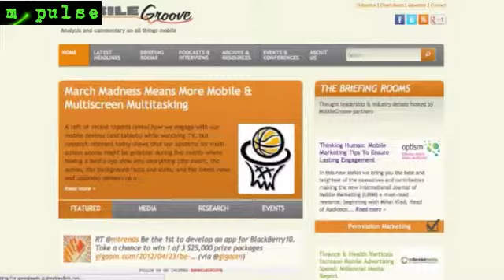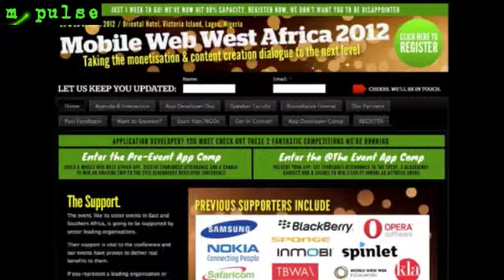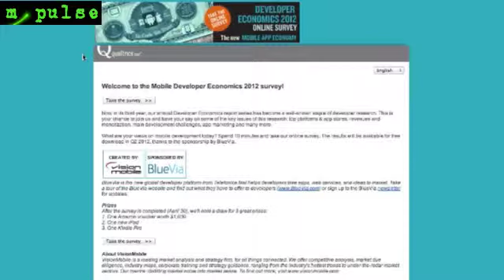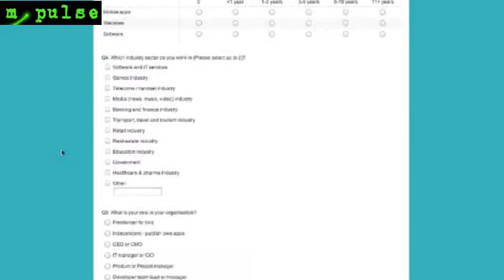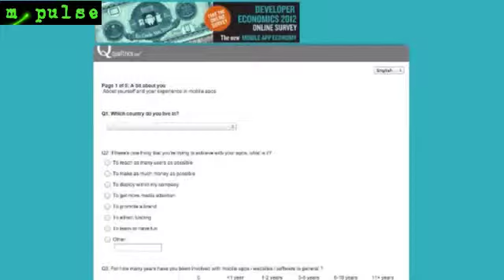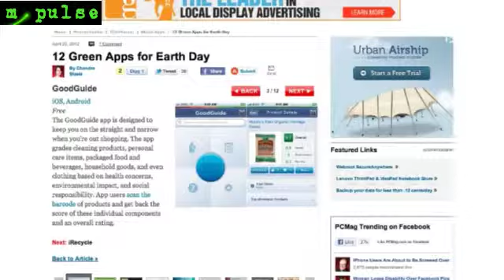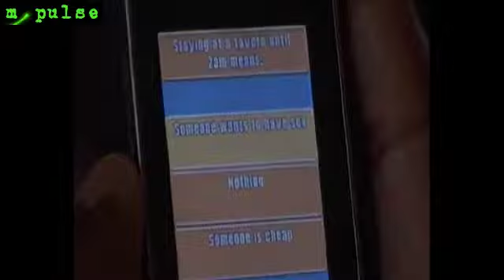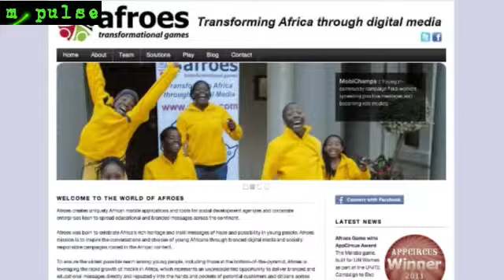m-Pulse #13: The social impact of mobile with Anne Shongwe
Developers, that's what we are focusing on now here on m-Pulse. All the challenges that developers must overcome in order to succeed in deploying apps and services into the mobile ecosystem.

We are focused on the social entrepreneur today and ways mobile developers can attack a social issue with mobile. Our guest is Anne Shongwe, founder and CEO of a href=" target="_blank"AFROES/a in Pretoria, South Africa and both of us were enthralled with her story. She is a perfect example of how mobile can be used to change behaviour, educate and raise economies. Mobile may just be the single most important revolution developing countries have ever had.

In keeping with our focus on the social good and mobile, Peggy implores you to participate in the a href=" target="_blank"Developer Economics Survey of 2012/a - to make sure your voice is heard and Rob focuses on the need to think about social applications on more than one specified day of the year (this time around it was Earth Day).

A special plug to a href=" target="_blank"Mobile Web Africa /aApril 25-26, 2012. Follow them on twitter a href=" target="_blank"here/a.

Our Goblet of Rock goes out to the folks building social applications around the world that are changing society for the better - including AFROES' Moraba game.